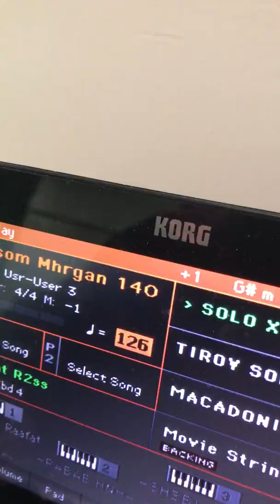إيقاع مصري شعبي - إيقاع المهرجانات - (Arabic SET مصري - قريباً ) Korg Pa4x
عزف الفنان رأفت بشري وتجربة الإيقاع المصري الشعبي الجديد - إيقاع المهرجانات
وقريباً فيديوهات للإيقاعات المصريه وأصوات الآت شرقي سامبل
للإستفسار :
مع تحياتي
حاتم منير